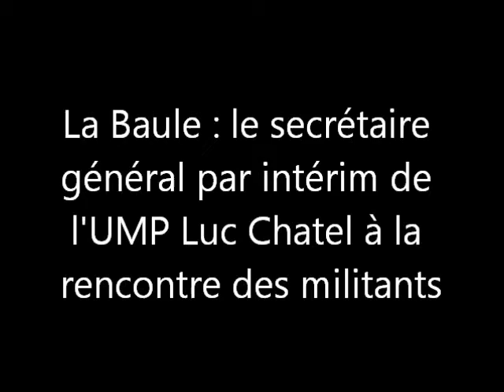LUC CHATEL A LA BAULE